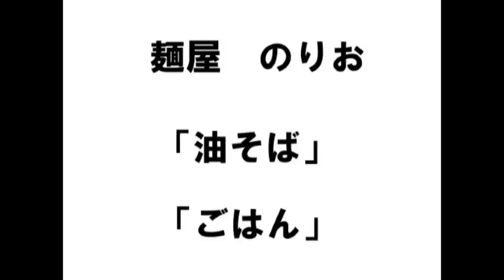麺屋のりお 「油そば」「ごはん」by 宮崎郷土料理どぎゃん